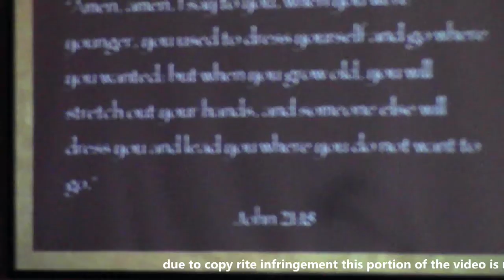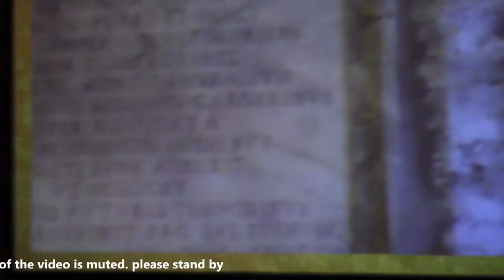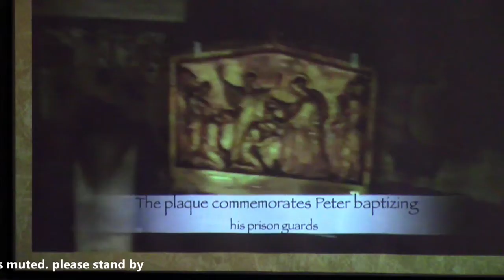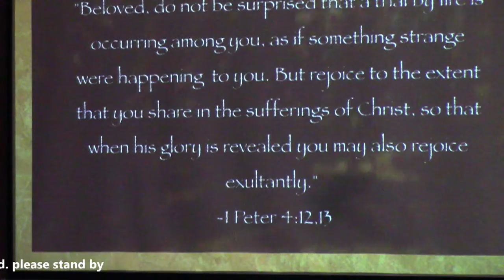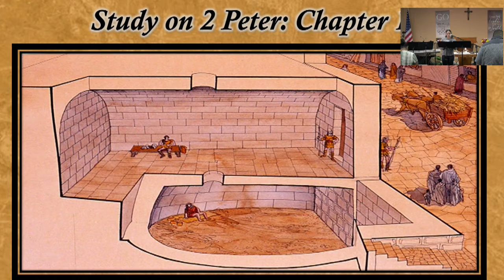Mid-Week Service 06 16 21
Message  is Titled: 2 Peter Chp. 1
By: Minister Allen Weir- Guest Teacher
Facebook page: Soul Purpose Evangelical Church

Come, All Are Welcome!